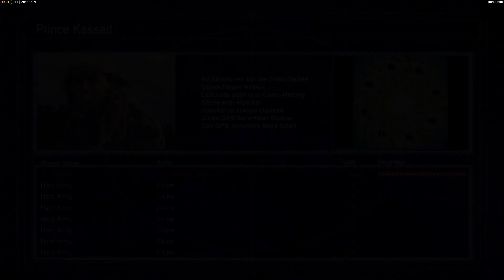NEUTRON BUNKER! Command and Conquer - Generals Zero Hour 2023 APOCALYPTIC MOD